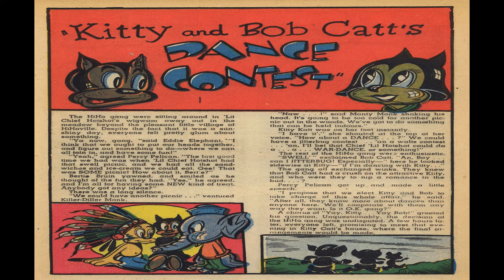Hi-Ho Comics No 1 Comix Book Movie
Title: Hi-Ho Comics No 1 | Publisher:  Ajax-Farrell | Date: August 1946 | Lang: English

Comic Story (6 pages) Better Late Than Never...

Comic Story (6 pages) You're In the Army Now!

Comic Story (5 pages) Slingshot Troubles

Featuring: Daffy Dragon

Activity (1 page)
Featuring: Hi-Ho Doodles

Text Story (2 pages) Kitty and Bob Catt's Dance Contest

Comic Story (6 pages) The Mad Monks

Comic Story (6 pages) The Hep Cats

  Select YouTube
  Search gharold

Hi-Ho Comics No 1 Comix Book Movie is part of the golden age comixs' Anthropomorphic-funny Animals genre. The Golden Age refers to the first cycle of superhero comixs which existed between 1938 and 1950. This was the period in which the concept of the superhero was born.

G Harold 4:32 It Really Happened No 11 Comix Book Movie

G Harold 4:32 It Really Happened No 10 Comix Book Movie

G Harold 4:32 It Really Happened No 9 Comix Book Movie